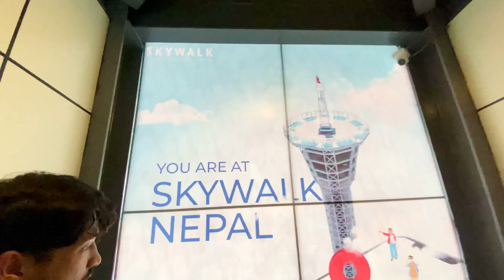काठमाडौंको मुटुमा खोल्यो Sky walk tower at Kamaladi full video असार१७